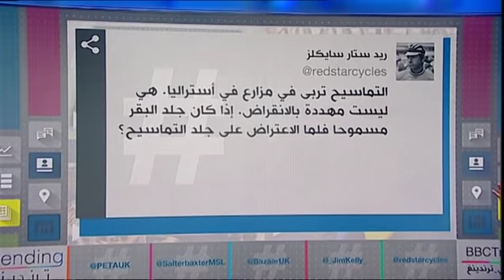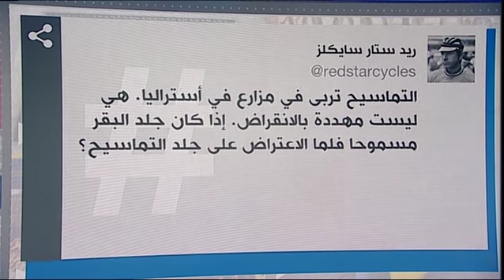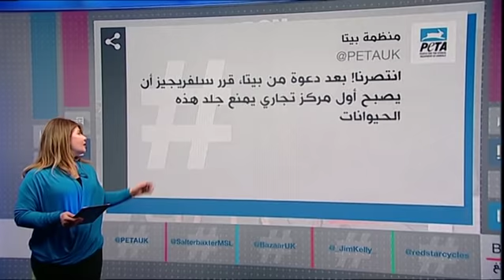بي_بي_سي_ترندينغ: وداعا لحقائب جلد التمساح في متجر سلفردج Selfridges البريطاني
وداعا لحقائب جلد التمساح في متجر سلفردج Selfridges  البريطاني